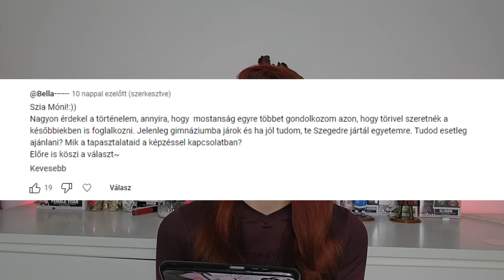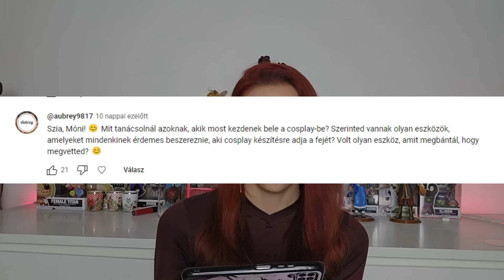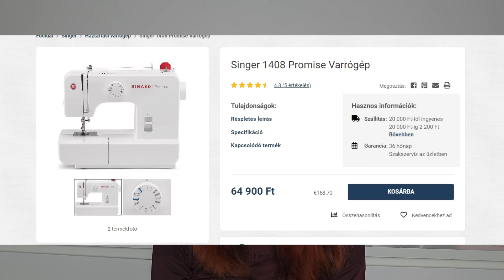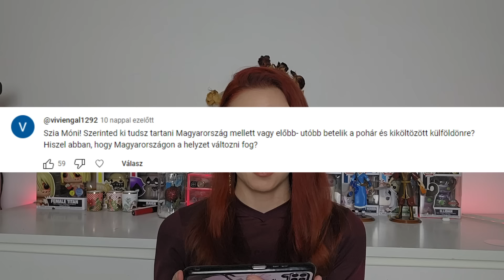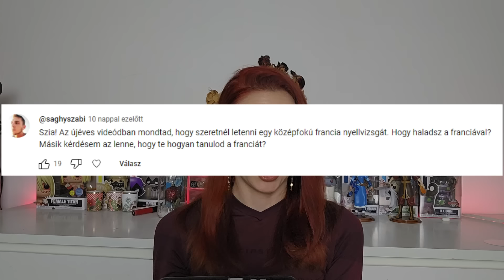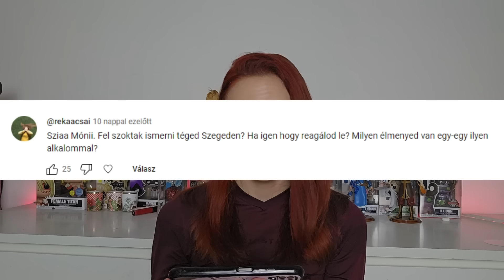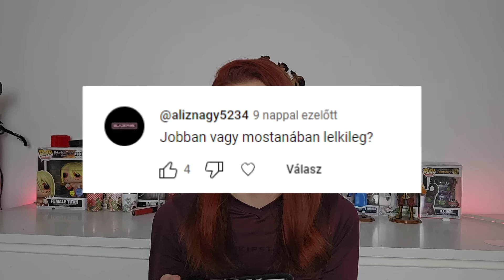KEDVES KÉRDÉSEKTŐL A FIDESZ RAGE-IG